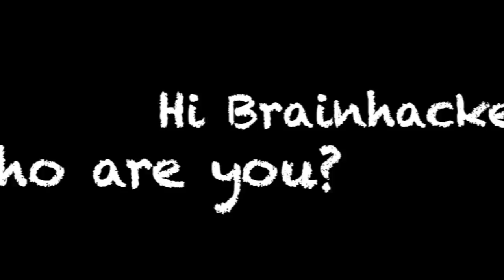Brainhack Community unites scientists from all around the world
Curious about the concept of a Brainhack? Listen to some of the community members from all around the world to learn more about Brainhack spirit!